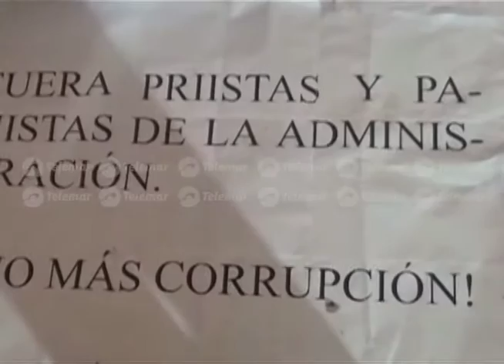Trifulca en palacio municipal de Calkini